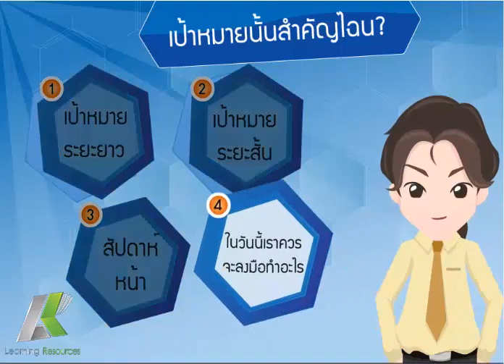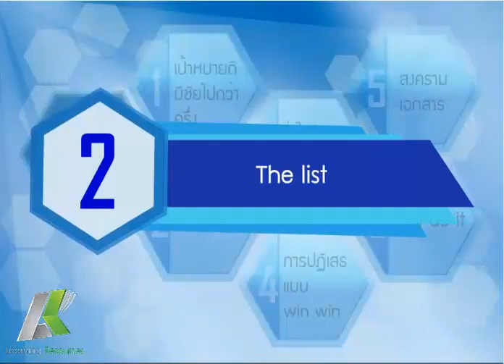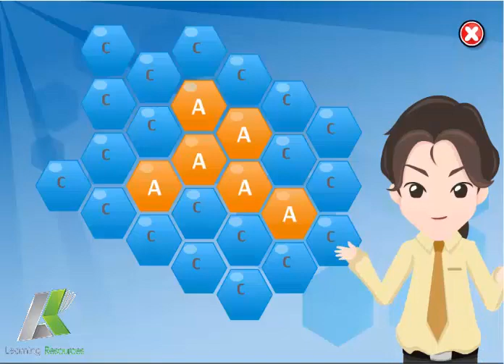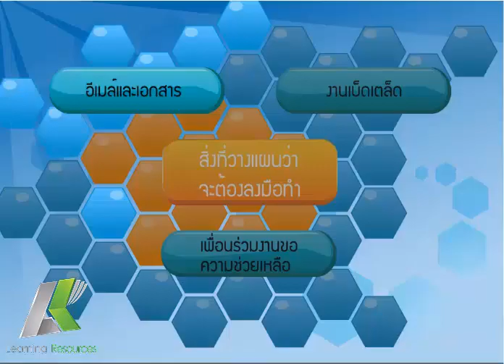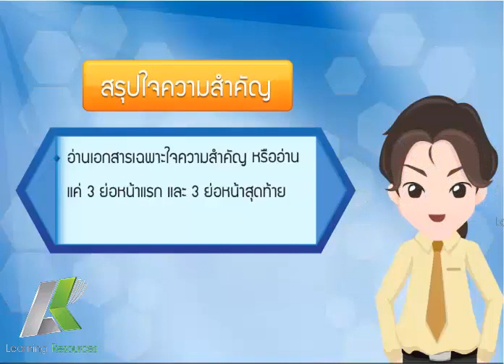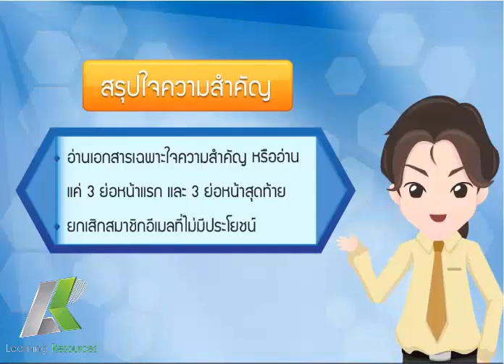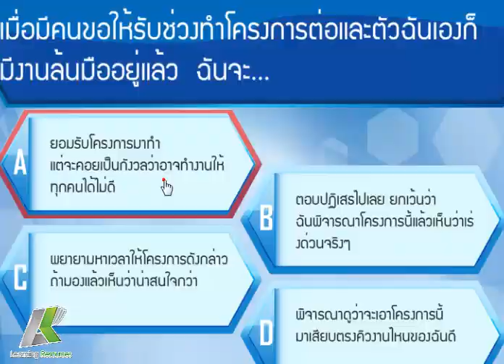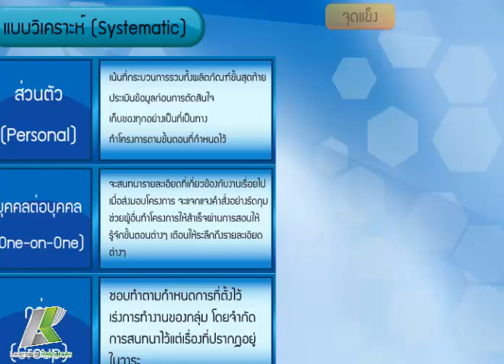Time Management - เวลาคือชีวิต ใช้ชีวิตอย่างคุ้มค่า เทคนิคการบริหารเวลา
ติดตามเพิ่มเติมได้จาก
เทคนิคการบริหารเวลา